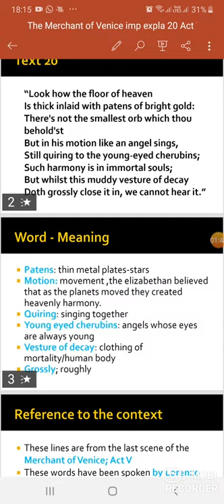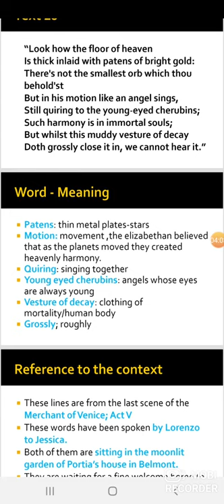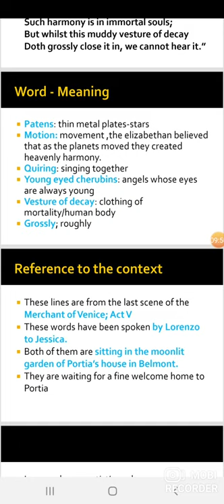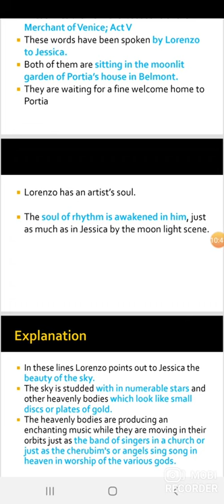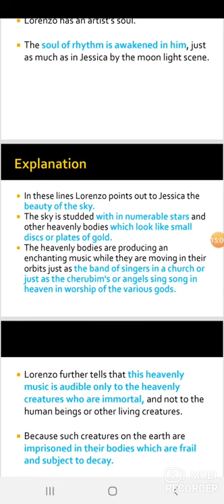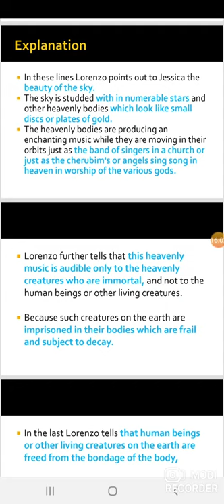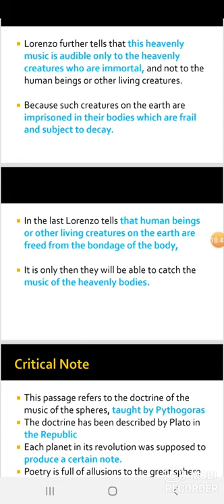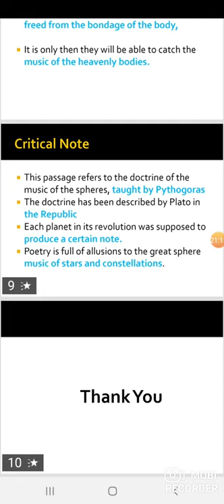B A Part III English Literature Paper I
Important Passages for Explanations from The Merchant of Venice 20
Dr D D Gupta SGG Banswara